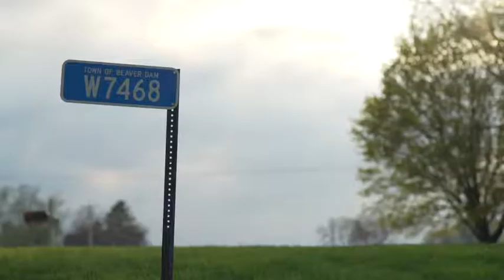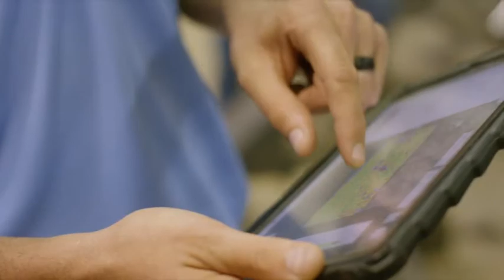FieldView Dealer + Farmer Testimonials - Matt